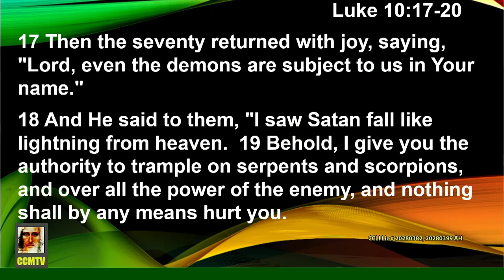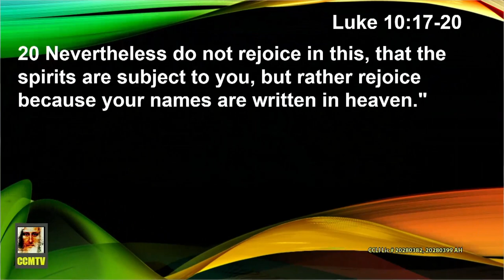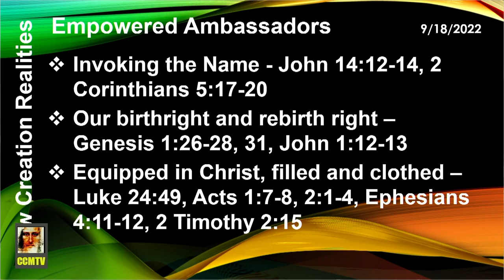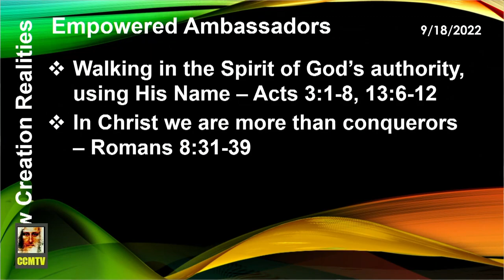Empowered Ambassadors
Church Service